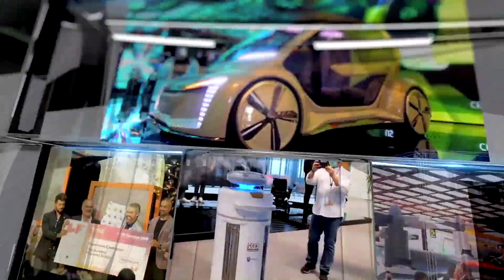Congratulations Elvis Chummar | Jaihind TV | Middle East This Week | 750 Episodes | 15 Years | UAE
Congratulations to Shri Elvis Chummar | Jaihind TV | Middle East for achieving the milestone of 750 Episodes in 15 Years.   Appreciated his consistency and dedication.

Wishes by Parayil Vijayan and Family, Sharjah | Dubai | UAE

Late Parayil Vijayan
Soumini Vijayan
Ronima Vijayan
Poonam Vijayan
Pournami (Pinku) Vijayan
Rajeev Nair Pallassana
Harishankar KS
Varun Venugopal
Tanishq Rajeev
Niranjan Harishankar
Anushka Menon